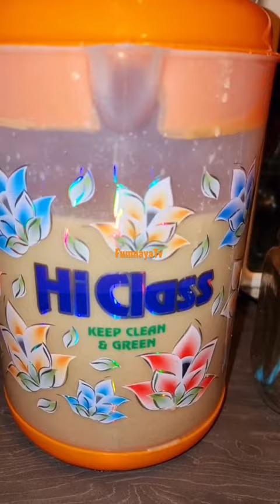Easy coconut & Ginger Drink